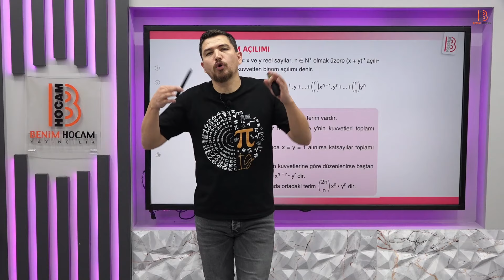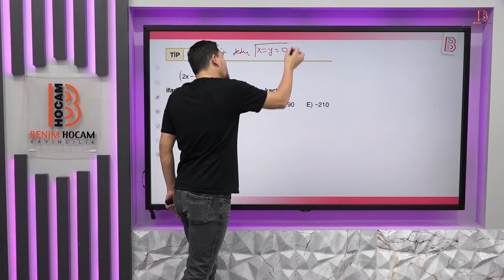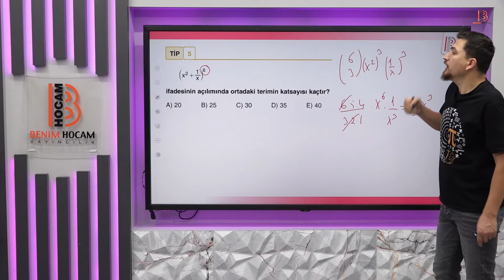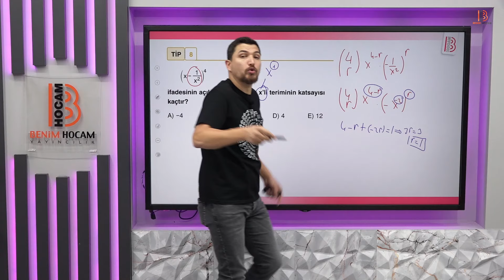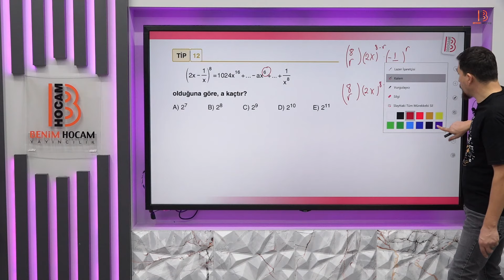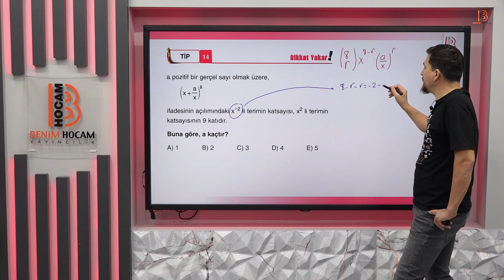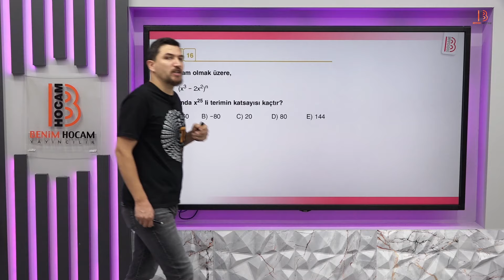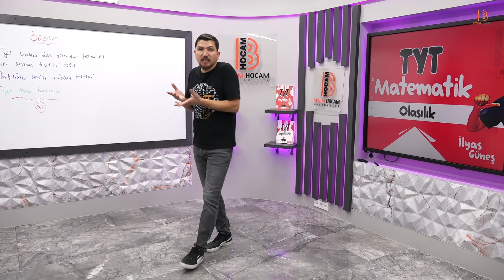66) TYT Matematik - Binom Açılımı - İlyas GÜNEŞ - 2025